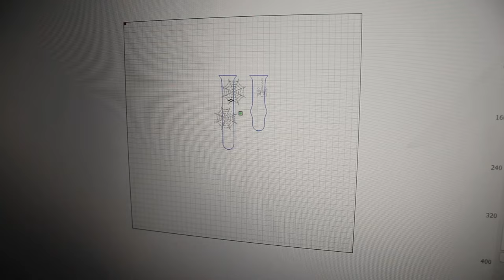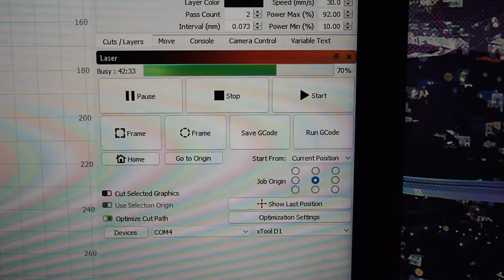How to ENGRAVE Apple Watch Bands using xTool D1 | NewMan DIY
How to ENGRAVE Apple Watch Bands using xTool D1